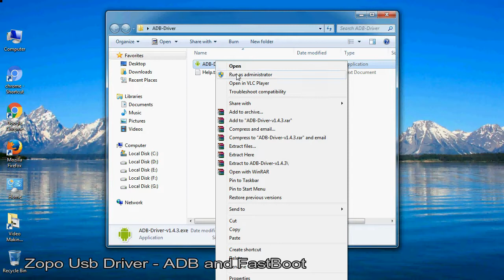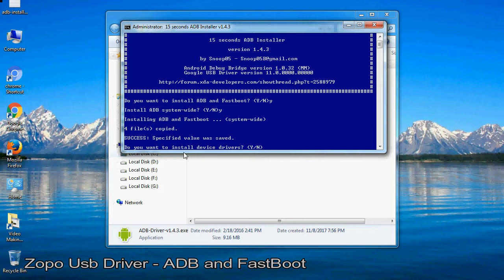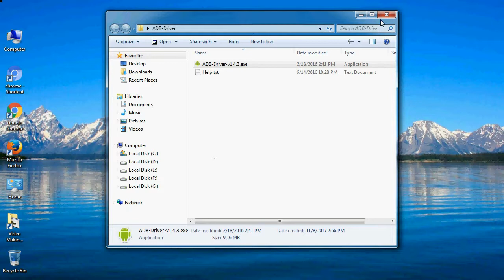How to Install Zopo USB Driver for all Models | Android ADB interface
Follow these steps - How to Install Zopo USB Driver for all Models on Windows 7 / 8 / 8.1 / 10 PC, Android ADB interface.

 if you want to install ADB drivers with .exe file installation  Tech Talks.

How do I fix the Zopo drivers problem?

I talk to you How to update and install Zopo USB Driver file, Take a look at this complete video Interaction, then do it.

C. Original Zopo USB Driver Supports PC - Windows 10, 8, 7, Vista, XP.

Here is a step by step guide on how to the installation of a downloaded ADB file (Zopo-Driver).

1. Go to the Driver folder and open it.

2. Select "ADB-USB-driver.exe" files and always run as an administrator.

3. If, when a security warning window PC pop up and OK the operation as instructed.

4. Now, open IntallWizard Screen, press "Y" key, and press “Enter”  (2 times) and click the Install tab button.

5. Automatic Zopo USB Driver Installed successfully.

6. Now, Connect your Zopo Android device to your computer's or Laptop USB port.

What is Zopo ADB Driver?

This ADB stands for Android Debug Bridge. Zopo ADB USB driver is a client-server program file which is used to make the bridge between the developer and Android devices apart of that also make a bridge between the computer or laptop and Android devices for Android application development. With the help of Zopo ADB driver, you will be able to give direct command through all terminal which allows you to modify and update your Zopo Android devices or devices software by giving the command through the computer command line. It is used to properly manage your Zopo Android devices.